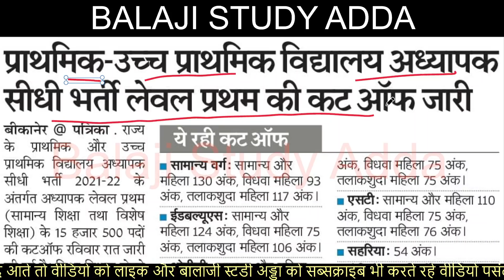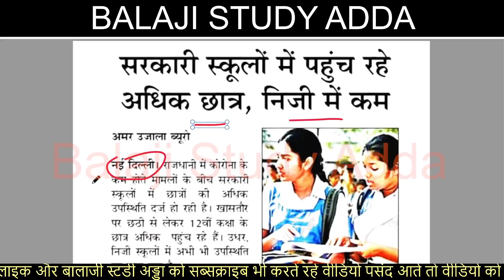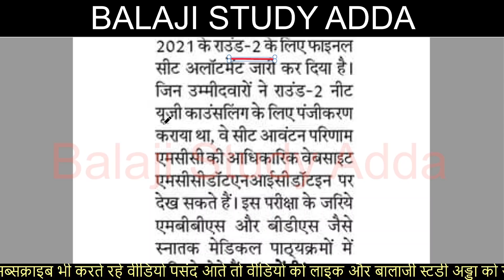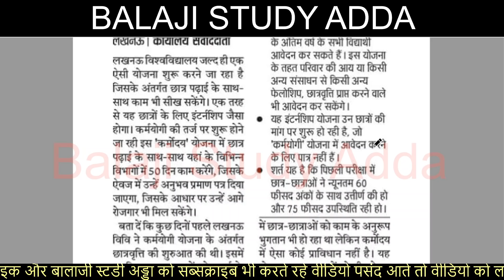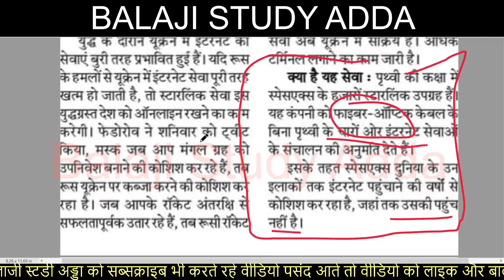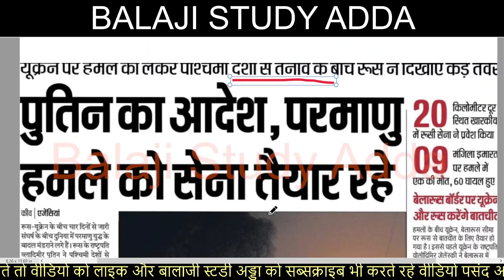REET EXAM CUT OFF RELEASED, UP BOARD UPDATE, LAST DATE EXTENDED, NEET & UKRAIN RUSSIA UPDATES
28 FEB 2022 NEWS AND TEACHER VACANCY RELATED UPDATES

प्राथमिक और उच्च प्राथमिक विद्यालय अध्यापक की कट ऑफ़ जारी
रीट अपडेट
यूपीबोर्ड अपडेट
12वी पास करके इंटर करने वालो को लैपटॉप वायरल वीडियो
पीसीएस अपडेट
यूपीटेट अपडेट
प्रतियोगी छात्र के निशाने पर सभी भर्तिया
शिक्षक भर्ती पर लगी रोक
यूपीटेट 2022 विवादित प्रश्न
यूपीटेट 2022 कॉमन नम्बर
यूपीटेट 2022 ऑफिसियल नोटिफिकेशन जारी
यूपीटेट 2022 आंसर की जारी
यूपीटेट 2022 याचिका दायर
यूपीटेट 23 जनवरी 2022 इन प्रश्नों पर विवाद
टीईटी जूनियर पेपर पूरा हू ब हू 2017 से
यूपीटेट 23 जनवरी 2022 कुल छात्रों जिन्होंने पेपर दिया
राजधानी के कई परीक्षा केन्द्रों पर हंगामा
टीईटी प्रश्नपत्रों की एक खेप आई कोषागार में सुरक्षित टीईटी के बाद शिक्षक भर्ती आन्दोलन
नीट के लिए 17 जनवरी तक पंजीकरण प्रक्रिया
यूपीटेट एडमिट कार्ड अपडेट्स
रोजगार के लिए प्रदर्शन करने वाले 600 छात्रों पर केस
टीईटी प्रवेश पत्र पर फ्री यात्रा
डीएलएड नोटिफिकेशन जारी
यूपीटेट परीक्षा निरस्त वायरल अपडेट
आचार सहिंता में फंस  गई शिक्षक भर्ती
जूनियर एडेड के पदों पर अब लेनी होगी अनुमति
डीएलएड परीक्षा नोटिफिकेशन
यूपीटेट परीक्षा निरस्त वायरल
97 हजार पदों पर भर्ती के लिए भाजपा दफ्तर घेरा
खुशखबरी 5 हजार पदों पर होंगी भर्ती
प्राथमिक स्कूलों की 17 हजार पदों की भर्ती का आदेश
अनुदेशक भर्ती 18 जनवरी से
नौकरी के लिए बेरोजगारो ने सडको पर बजाई थाली
नई शिक्षक भर्ती महाधरना का परिणाम
प्रवेश पत्र के साथ फाईनल होंगे  यूपीटेट केंद्र
बेसिक शिक्षा मंत्री नई शिक्षक भर्ती पर बयान
3 जनवरी विशाल महाधरना शिक्षक भर्ती
ई श्रम कार्ड योजना
शिक्षक भर्ती को लेकर भाजपा कार्यालय घेरा
17 हजार शिक्षकों की भर्ती चुनाव बाद ही सम्भव
रीट में एक और प्राथमिक भर्ती की घोषणा
शिक्षकों की नियुक्ति पर मुख्यमंत्री का ब्यान
शिक्षक भर्ती से एकेडमिक हटाने की मांग
नई शिक्षक भर्ती की मांग पर प्रशिक्षुऔ ने विधान भवन घेरा
डीएलएड प्रशिक्षुऔ ने विधान भवन घेरा
वैकेन्सीनेशन बिना छात्र नही दे सकेंगे परीक्षा
यूपीटेट और एई भर्ती की परीक्षा एक ही दिन
शिक्षक भर्ती के छात्रों का राजधानी में दिन भर प्रदर्शन
रोजगार के मुद्दे पर जुटी भीड़ फूले अधिकारियो के हाथ पाँव
शिक्षक पात्रता परीक्षा की कवायद शुरू
शिक्षक अभ्यर्थियों ने रोका सीएम का काफिला पुलिस ने लाठिया भांजी
यूपीटेट परीक्षा को पारदर्शी ढंग से करने पर मंथन
सहायक अध्यापक के 17 हजार पदों पर भर्ती होंगी
शिक्षक भर्ती विशाल महाधरना आयोजन
69K शिक्षक भर्ती आरक्षण मामला
डीएलएड 2019 बैच के चतुर्थ सेमेस्टर में 84% छात्र पास
टीईटी निरस्त हुई परीक्षा नई तिथि घोषित
शिक्षक भर्ती विशाल महाधरना
एक साथ होंगी प्राधिकरण व राजस्व लेखपालो की भर्ती
टीईटी लीक पेपर अपडेट
चुनाव से पहले जारी करे शिक्षक भर्ती का विज्ञापन
शिक्षक भर्ती भाजपा कार्यालय पर हंगामा
शिक्षक भर्ती के छात्रों ने घेरा मंत्री आवास